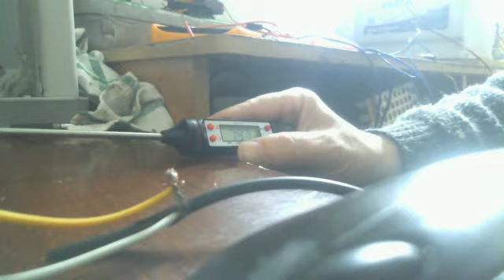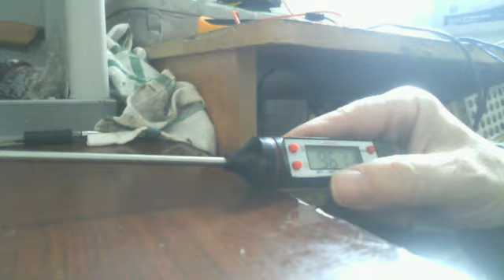Безплатное самозапитное Галоген отопление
Галоген лампочка нагревается до 100градусов Цельсия и на ней можно обгревать небольшое помещение а такжем курятник или мастерскую или теплицу расхода нету самозапит